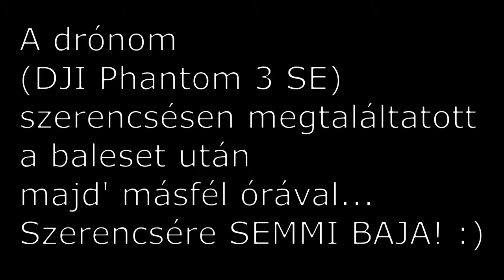2018.08.25.szo. - Lósi Major - A JELVESZTÉS ÉS AZ EBBŐL ADÓDOTT BALESET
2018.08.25.szo. - Lósi Major - A JELVESZTÉS ÉS AZ EBBŐL ADÓDOTT BALESET

A Lósi Majorban egy esküvőt fotóztunk-videóztunk (én a video...)...
Előkészületként gondoltam, csinálok előre néhány snittet, vágóképet...
Az egyik ötlet az volt, hogy "kizúmolok" a helyszínről...
Csak épp közbejött egy teljes jelvesztés...

A baleset után majd' másfél órával megtaláltam a drónomat (DJI Phantom 3 SE).
A koordináták alapján könnyű volt, csak egyrészt először rosszul írtam be a Google Maps-be, ami miatt előbb autókáztam egy szép nagy kört úgy háromnegyed órában (oda-vissza). :D
Ezután, mikor már a jó koordinátákra mentem, akkor pedig hegyet kellett másznom érte, ahol a legenyhébb emelkedő olyan 40-45 fokos volt, helyenként négykézláb. :D
A végén ezért lihegek annyira. :D

Szerencsére a drón sértetlenül túlélte az esetet, SEMMI BAJA, azóta is rendesen működik! :)